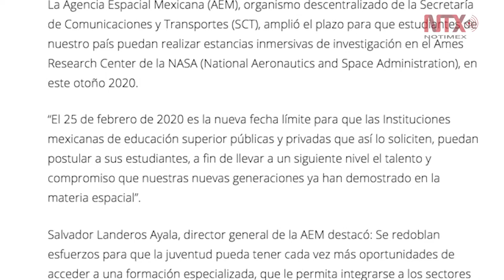SCT amplió el plazo de convocatoria para estancias en la NASA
La Agencia Espacial Mexicana, amplió el plazo para que estudiantes mexicanos realicen estancias inmersivas de investigación en el Ames Research Center de la NASA, en otoño de 2020